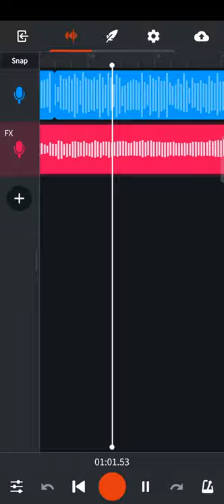maneskin beggin' guitar cover but i have no place to film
Im using Bandlab in this video as my DAW. And I would do a video of me playing my guitar if I didnt live in a sewer but I think for now. yeah.

I might be posting more on Tiktok so be my guest and head on down there and give me a quick stalk, ok that sounded weird.

Music Used in this Video:     Beggin'
Artist:         Maneskin
Album:       Chosen
Licensed to Youtube By RCA Records Lael